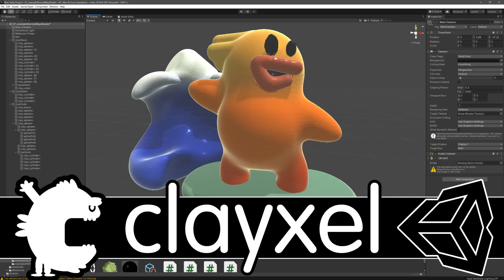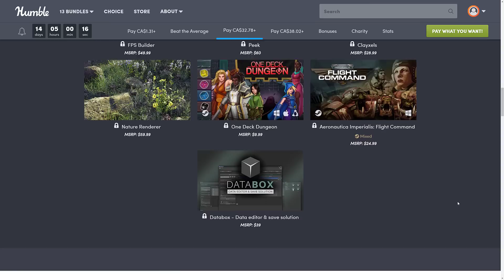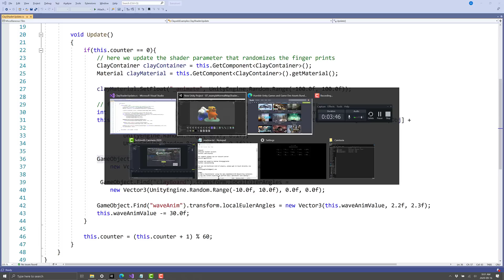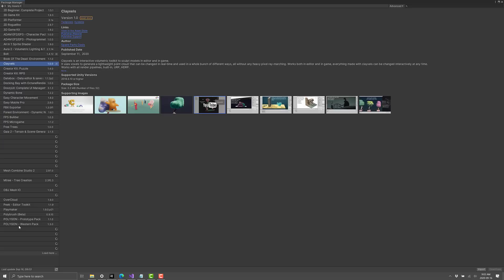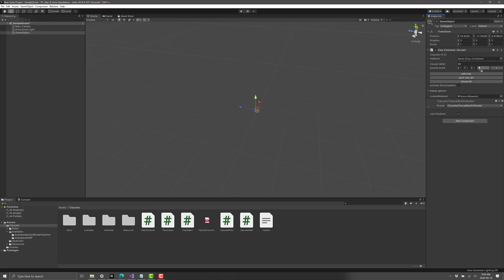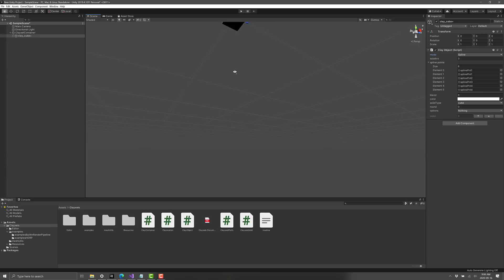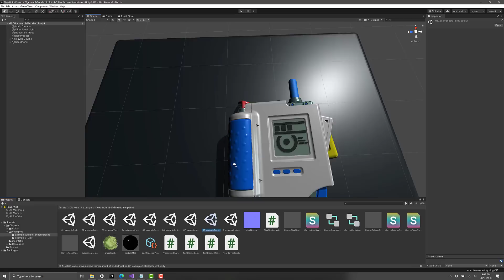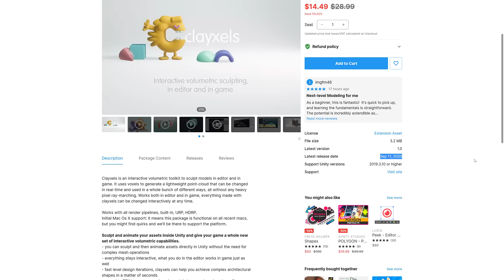Clayxels -- Claymation Meets Unity!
All you Wallace and Gromit fans are going to love this one.  Clayxels is a Unity Add-on that enables you to model and animate dynamic claylike objects.  In this video we will show you the features of Clayxels, which is currently featured in Humble and one sale in the asset store, to see if this is a good fit for your Unity game.